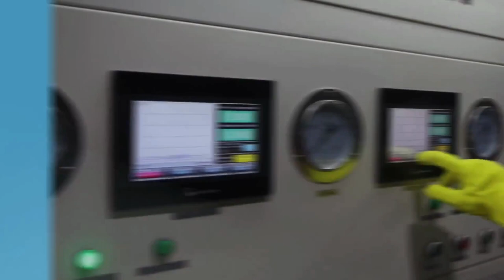A Glimpse Inside KCPL RADIATOR MANUFACTURING Plant in India.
One of the top Radiator and Condenser manufacturing plant located in Changodar, Ahmedabad, India.

KCPL India is a leading manufacturer and exporter of automotive heat exchangers like radiator, condenser ,evaporator, intercooler -serving with the finest quality and wide range of models.